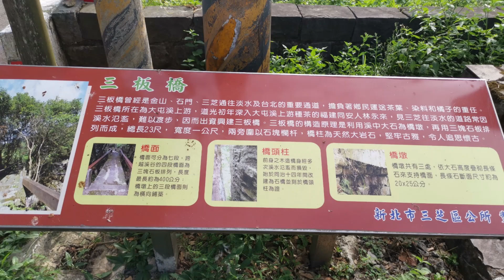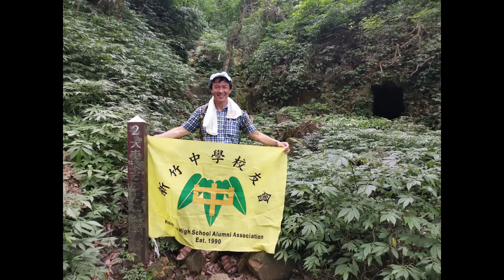大屯溪古道 淡水 三板橋 藍路古道 大屯山 小觀音山